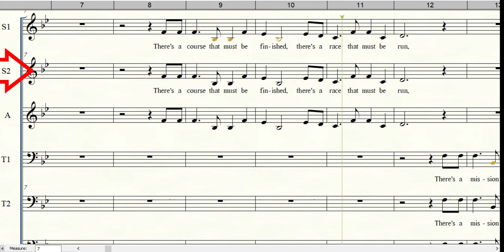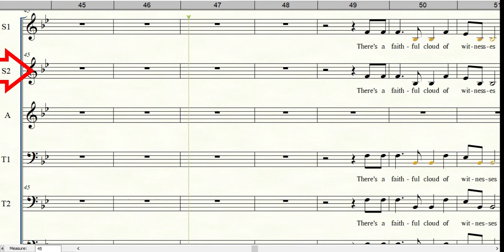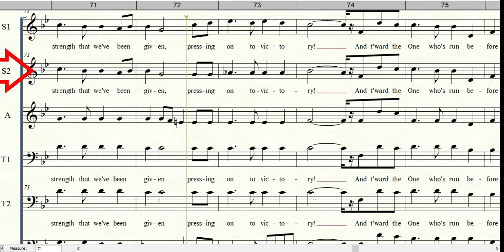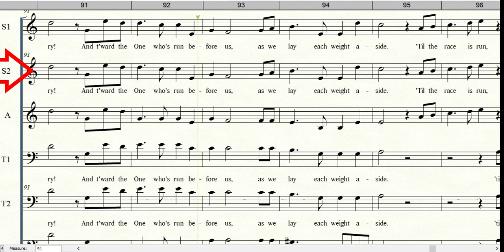Press On | Brigette Smisor | The Wilds | Soprano 2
Words & Music by Brigette Smisor